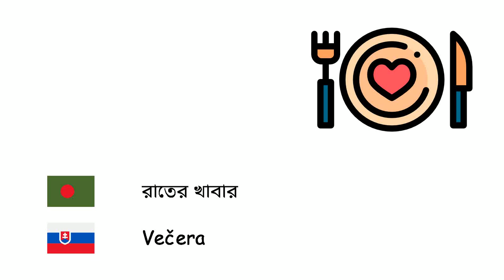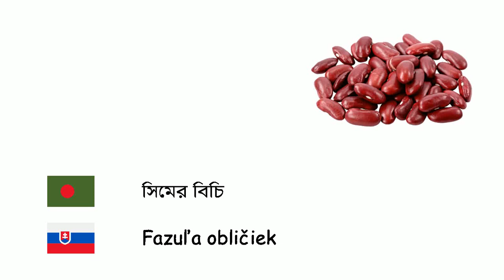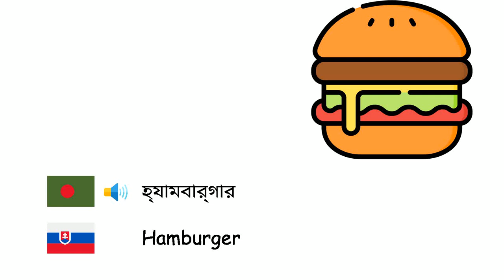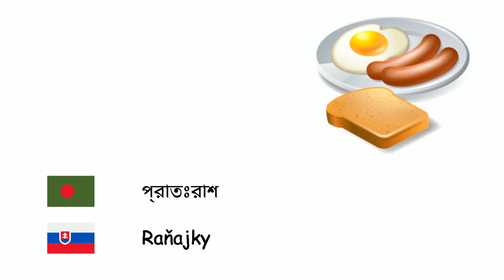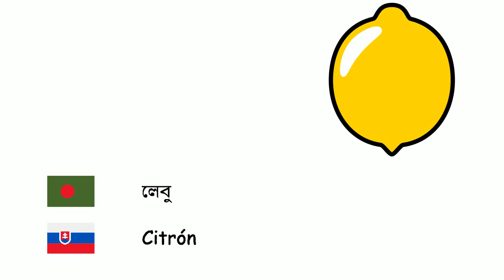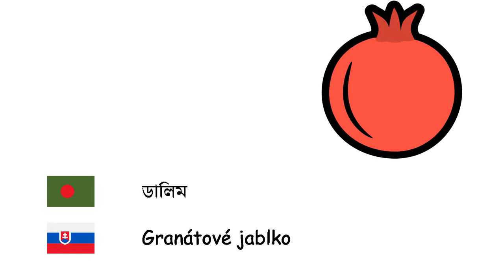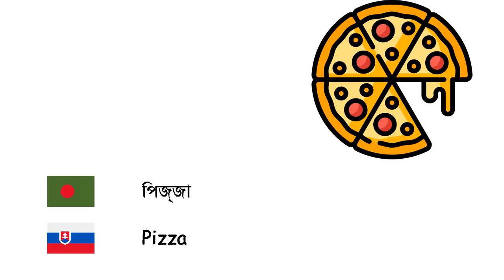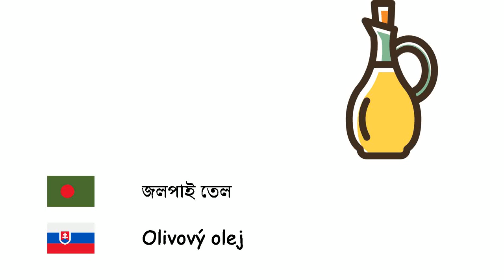খাবার (স্লোভাক ভাষা) (bn-sk)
Fone TV
bn-sk-2
Potraviny (Slovenčina)
রাস্পবেরি - Malina
রাতের খাবার - Večera
আনারস - Ananás
পেস্তা - Pistácio
নাশপাতি - Hruška
বার্লি - Jačmeň
কুইন্স - Dula podlhovastá
বাদাম - Mandľa
কুমড়া - Tekvica
ওকরা - Ibištek jedlý
সিমের বিচি - Fazuľa obličiek
মটরশুঁটি - Hrach
মরিচ - Korenie
বিস্কুট - Sušienka
ব্রোকলি - Brokolica
গম - Pšenica
আখরোট - Orech
স্ট্রবেরি - Jahoda
জুচিনি - Cukrovka
টমেটো - Paradajka
আইসক্রিম - Zmrzlina
তুঁত - Moruša
রুটি - Chlieb
আপেল - Jablko
আর্টিকোক - Artičok
বরই - Slivka
মাংস - Mäso
শিম - Fazuľa
হ্যাজেলনাট - Lieskový orech
চিনাবাদাম - Arašid
জাম্বুরা - Grapefruit
হ্যামবার্গার - Hamburger
গাজর - Mrkva
নারকেল - Kokos
খেজুর - Datľovník obyčajný
পালং শাক - Špenát
ডুমুর - Figovník obyčajný
প্রাতঃরাশ - Raňajky
ফুলকপি - Karfiol
তরমুজ - Melón
বাঙ্গি - Melón
এপ্রিকট - Marhuľa
কেক - Koláč
সেলারি - Zeler
চেস্টনট - Gaštan
কেচাপ - Kečup
চেরি - Čerešňa
কিউই - Kiwi
বাঁধাকপি - Kapusta
লেবু - Citrón
কমলা লেবু - Mandarínka
আমের - Mango
মাশরুম - Huby
লেটুস - Šalát
পার্সলে - Petržlen
ফল - Ovocie
মিষ্টি ভুট্টা - Kukurica
কলা - Banán
ডালিম - Granátové jablko
মধ্যাহ্নভোজ - Obed
বীট - Repa
আলু - Zemiaky
বেগুন - Baklažán
পনির - Syr
পলাণ্ডু - Pór
পিজ্জা - Pizza
কমলা - Pomaranč
সালাদ - Šalát
শসা - Uhorka
রসুন - Cesnak
শাকসবজি - Zelenina
পেঁয়াজ - Cibuľa
শালগম - Repa
পীচ - Broskyňa
মাখন - Maslo
মূলা - Reďkovka
লবণ - Soľ
আঙ্গুর - Hrozno
লোকাট - Loquat
মিষ্টি আলু - Povojník batatový
খাদ্য - Jedlo
ডিম - Vajíčko
আদা - Zázvor
জলপাই - Oliva
জলপাই তেল - Olivový olej
লাল মসুর ডাল - Červená šošovica
সবুজ মসুর ডাল - Zelená šošovica
ম্যাকারনি - Makarón
চকোলেট - Čokoláda
চেডার পনির - Čedar
মেয়োনিজ - Majonéza
ক্যান্ডি - Cukrík
পুদিনা - Mäta
ভাত - Ryža
কোকোয়া - Kakao
ছোলা - Cícer
ফলের আচার - Džem
অ্যাভোকাডো - Avokádo